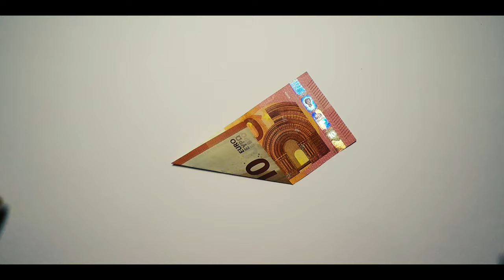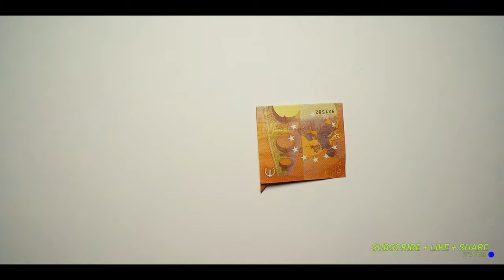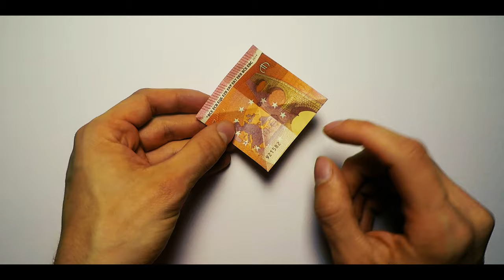Faltanleitung einfache Krähe 🦇 - Geld falten leicht gemacht